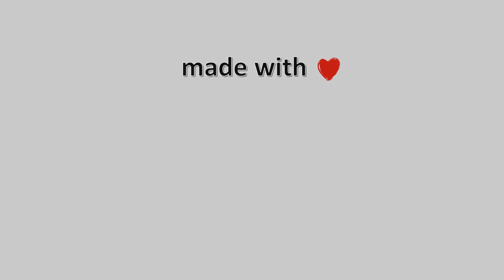06-Φλεβάρη-2021, Κάμερα Λύχνος Πάργας Timelapse, Timelapses.gr